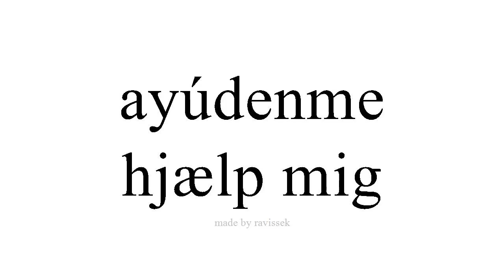Lær spansk hjælp mig